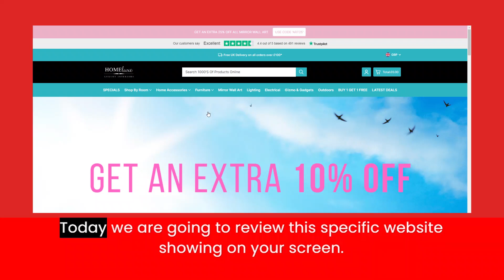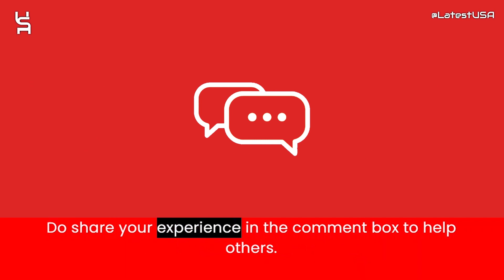Homeluxeinterior Reviews | Homeluxeinterior.co.uk Reviews | Scam Alert!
Homeluxeinterior Reviews |  Homeluxeinterior.co.uk Reviews | Scam Alert! HOMELUXEINTERIOR.CO.UK | HOMELUXEINTERIOR.CO.UK Review

Homeluxeinterior.co.uk reviews,
Homeluxeinterior.co.uk is fraud?,
Homeluxeinterior.co.uk,
HOMELUXEINTERIOR.CO.UK,
HOMELUXEINTERIOR.CO.UK review,
HOMELUXEINTERIOR.CO.UK scam,
HOMELUXEINTERIOR.CO.UK Fake Website,
HOMELUXEINTERIOR.CO.UK Fraud,
Is HOMELUXEINTERIOR.CO.UK Scam?,
HOMELUXEINTERIOR.CO.UK Review Scam found video proof,
HOMELUXEINTERIOR.CO.UK REVIEWS,
HOMELUXEINTERIOR.CO.UK WEBSITE REVIEW,
HOMELUXEINTERIOR.CO.UK WEBSITE REVIEWS,
IS HOMELUXEINTERIOR.CO.UK LEGIT,
latestusa,
Scam Websites